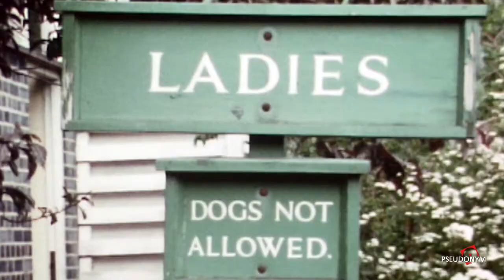ALQUIN - THE MARKS SESSIONS - 2CD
2CD ALQUIN -- The Marks Sessions -- Expanded Edition
Although their international success was only short-lived, Alquin was an eclectic band filled with inspiration. Over the course of six years, they made four critically acclaimed studio albums. Marks (1972) was a promising kick-off to Alquin's recording career and showed a band searching for a definitive style.

As several tapes from the original sessions were unearthed earlier this year, The Marks Sessions contains a fascinating one-hour journey through the making of the album, featuring demo-versions of I Wish I Could, Oriental Journey and Marc's Occasional Showers, among many others.

In addition, this 2cd-set features a recording of the concert Alquin performed at the Circustheater in Scheveningen on July 2nd, 1972. This gig represents the band in their first line-up, just before the recording of Marks and already pointing musically of what was to come on its follow-up The Mountain Queen.

The recordings have been exclusively remastered from the original master-tapes. In addition, The Marks Sessions contains an informative booklet with the complete Alquin story and rare memorabilia.

2CD ALQUIN -- The Marks Sessions -- Expanded Edition
Alquin was een eclectische band, die overliep van inspiratie. In zes jaar tijd maakte de band uit Delft vier goed ontvangen albums. Marks (1972) vormde de veelbelovende start van hun speurtocht naar een compleet eigen stijl en identiteit.

Eerder dit jaar werden originele banden van de opnamesessies ontdekt. The Marks Sessions biedt ruim een uur durende rondreis door het ontstaan van die plaat, met demoversies van songs als I Wish I Could, Oriental Journey en Marc's Occasional Showers.

Speciale bonus op deze dubbel-cd is een registratie van het concert dat de eerste bezetting van Alquin, op 2 juli 1972, in het Circustheater in Scheveningen gaf. Kort daarna doken ze de studio in voor Marks en namen ze een muzikaal voorschot op de opvolger The Mountain Queen.

De opnames zijn subliem geremasterd van de originele mastertapes. Daarnaast bevat The Marks Sessions een informatief boekje met het uitgebreide verhaal van Alquin en zeldzame memorabilia.

REMASTERED IN THE 24-BIT DOMAIN FROM THE ORIGINAL MASTER TAPES

CDP-1109  2CD ALQUIN -- The Marks Sessions -- Expanded Edition
CHAPTER 1 -- The Marks Sessions
1. Oriental Journey 4:45 -- demo 1
2. Oriental Journey 3:28 -- demo 2
3. Soft Royce 9:12 -- demo 1
4. Soft Royce 7:05 -- demo 2
5. I Wish I Could 11:52 -- demo 1
6. I Wish I Could 3:13 -- demo 2
7. You Always Can Change 3:08 -- demo 1
8. You Always Can Change 3:01 -- demo 2
9. Marc's Occasional Showers 8:47 -- demo 1
10. Marc's Occasional Showers 4:04 -- demo 2
11. Catherine's Wig 2:38 -- demo 1

Tracks 1 -- 11 previously unreleased sessions 1972
TOTAL PLAYING TIME: 61:28

CHAPTER 2 -- Live At The Circustheater
1. Overture / The Least You Could Do Is Send Me Some Flowers 9:04
2. Hard Royce 2:44
3. Soft Royce 9:48
4. Marc's Occasional Showers 9:17
5. I Wish I Could 10:02
6. Mr. Barnum Jr.'s Magnificent And Fabulous City 10:05

Tracks 1 -- 6 previously unreleased live concert 1972
TOTAL PLAYING TIME: 51:02

Artist: ALQUIN
Album: The Marks Sessions
Format: 2CD
Label: Pseudonym Records
Cat. No.: CDP-1109
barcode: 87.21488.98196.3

- Music Style: Progressive Jazz Rock
- Exclusively restored dynamic 24 bit remastering from the original master tapes
- Deluxe 2CD digi-pack gatefold sleeve
- 16 page booklet, rare memorabilia, photo's & liner notes included
- Promo video clip You Always Can Change on You Tube
- Promo commercial on You Tube